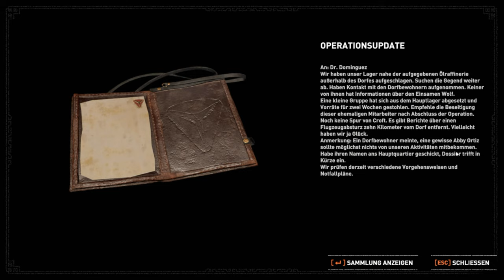Shadow of the Tomb Raider [006] 🏹 Prüfung des Adlers.